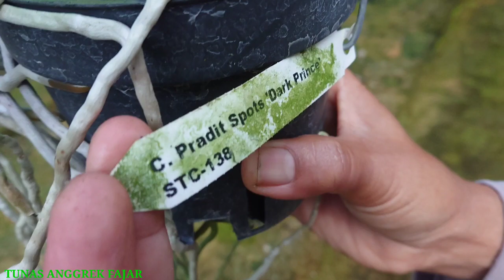Banyak pilihan? Bunga Anggrek cattleya koleksi Bu Erry subur akar sehat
Bu Erry
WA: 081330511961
Koleksi anggrek Cattleya di GH Bu Erry kebetulan hanya beberapa yang berbunga baik yg ber ID /no ID, bagi yang berminat banyak pilihannya kok